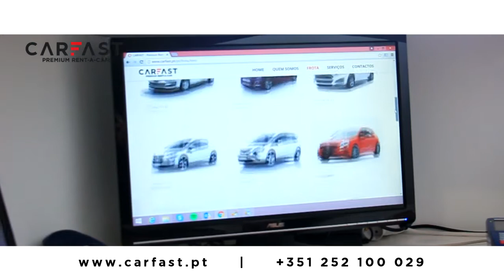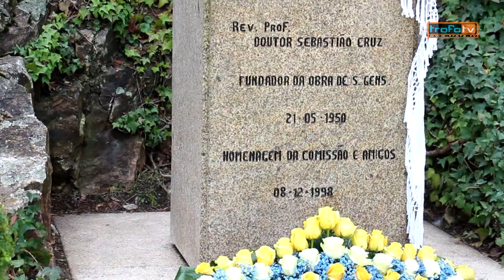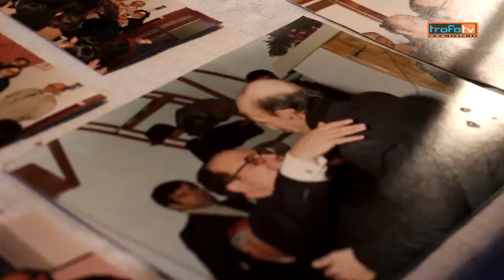Paróquia de Santiago homenageia obreiro de S.Gens na Trofa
Comunidade assinalou centenário de nascimento do padre Sebastião Cruz